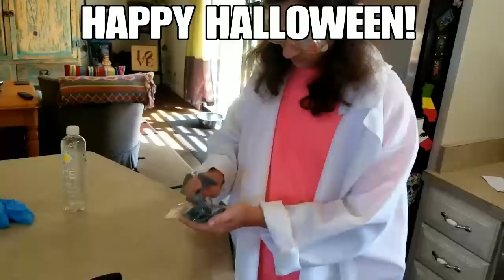THE CANDY METH LAB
I love Heisenburg's rock candy.